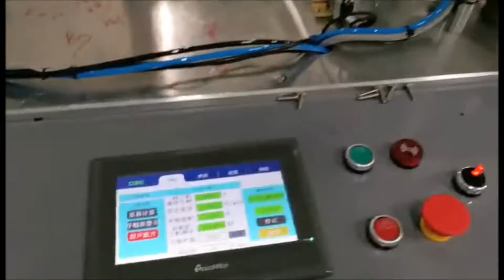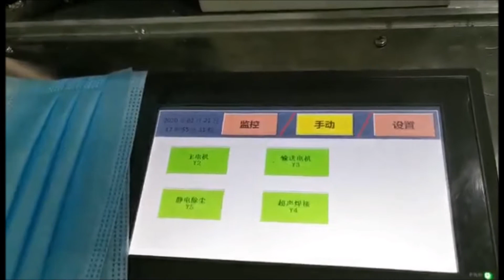SX-921S W pełni automatyczna maszyna do maskowania jednorazowych samolotów z serwonapędem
Major Products:
Fully Automatic Screen Printing Machine/Hot Stamping Equipment
Fully Automatic Heat Transfer Machine/Pad Printing Machine
Fully Automatic Assembly Line/Fully Automatic Leak Detection Mechanism/Fully Automatic Plane mask machine
            Lisa Li
Wechat:  Lisa05160803
SX-921S W pełni automatyczna jednorazowa maska u200bu200bdo maszyny z napędem serwo
Cechy: Główna maszyna (automatyczne składanie / wstawianie mostka nosowego / ultradźwiękowe zgrzewanie krawędzi blachy / cięcie blachy) w połączeniu z spawarką do ucha z liczeniem i układaniem w stosy. Zmodernizowana maszyna ma 7 serwomechanizmów zamiast cylindra, wydajność maszyny jest bardziej stabilna, niskie koszty konserwacji. Mniejszy rozmiar oszczędza miejsce, ułatwia klientom instalację.
Parametry: Model: SX-921S
(1) Rozmiar maszyny: długość 4210 mm * szerokość 2280 mm * wysokość 1985
(2) Całkowita waga maszyny: około 2300 kg
(3) Dane techniczne maski produkcyjnej: 175 mm * 95 mm (dla dorosłych)
(4) Prędkość produkcji: 90 sztuk / min (ponad 5400 sztuk / godzinę)
(5) Zasilanie: jednofazowe AC 220 V 50 HZ 9,8 kW
(6) Źródło powietrza: 5 --- 7bar (dopływ powietrza powyżej 180 l / min)
(7) Metoda sterowania: sterowanie PLC + obsługa ekranu dotykowego
specyfikacja maski: maksymalnie 3 warstwy, 175 mm * 95 mm.
specyfikacje surowca: warstwa zewnętrzna jest niezbędna wodoodporna włóknina, która zawsze ma kolor niebieski, 195 mm * 36 g, środkowa warstwa rozdmuchiwana 195 mm szerokość * 28 g, warstwa wewnętrzna jest normalna włóknina --- 200 mm * 18 g . Cienki gumowy pasek wewnątrz maski do przymocowania go do grzbietu nosa, ogólne dane techniczne: 110 mm * 0,80 mm itp
Zużycie energii przez maszynę w kilowatach: 10 kW * 16-20 godzin dziennie (maksymalnie 20 godzin). inne zużycie każdego miesiąca można pominąć!
Jednorazowe płaskie maski medyczne do stosowania po dezynfekcji!
COVID-19, koronawirus Wuhan. Produkcja trójwarstwowych masek ochronnych cywilnych / medycznych. maszyna do produkcji chirurgicznych masek na twarz.